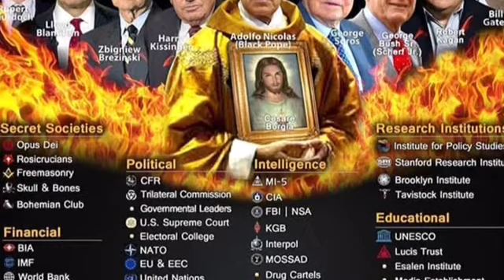America’s Destruction Will Be seen by the World